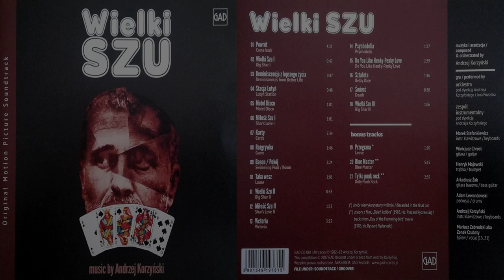Soundtrack z filmu "Wielki Szu" A.Korzyński (fragmenty utworów)